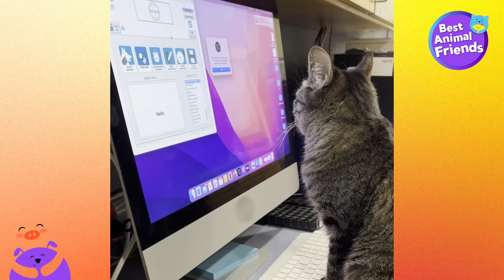Cat Sisters Can’t Stop Touching Animals…or PIZZA?! | Dodo Kids | Best Animal Friends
Bea the cat has to pet every single animal who comes into the veterinary hospital where she lives. Everyone gets some pets — goats, puppies, chickens, pigs, the occasional sandwich, and even other cats. This includes cats like Peggy, but when Bea goes to pet this sweet little kitten, something AMAZING happens.